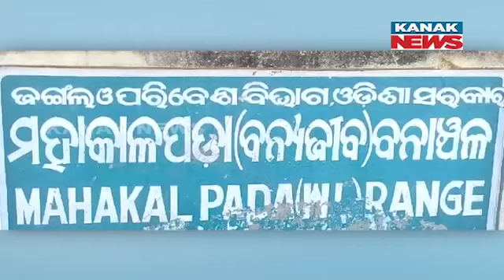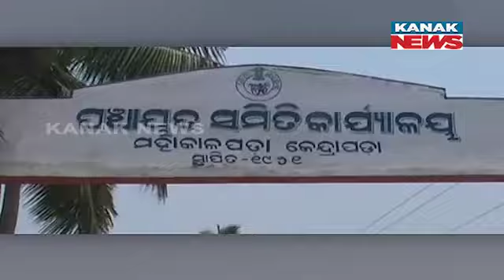Suspected 'Spy Pegion' With Tag Found At Kendrapara's Sea | Sparks Discussion